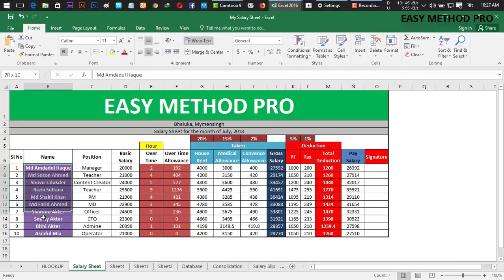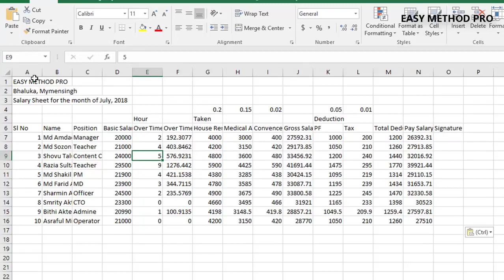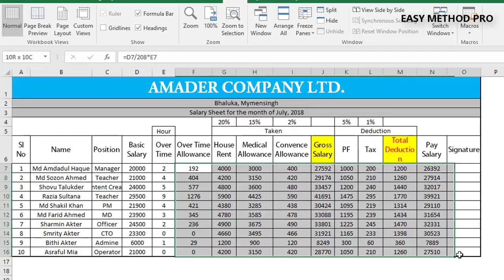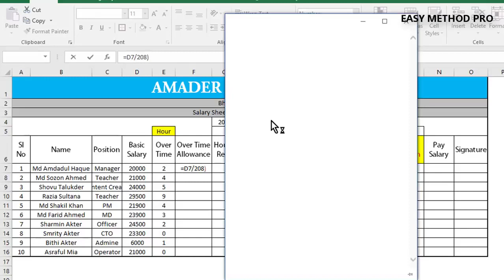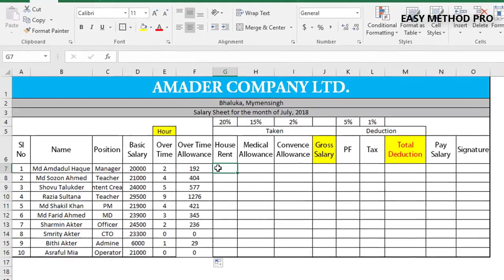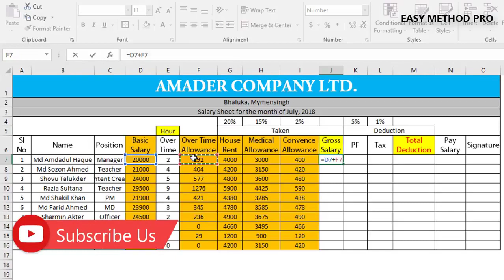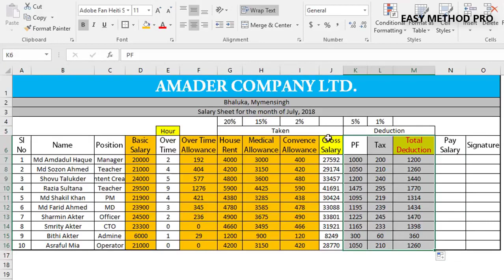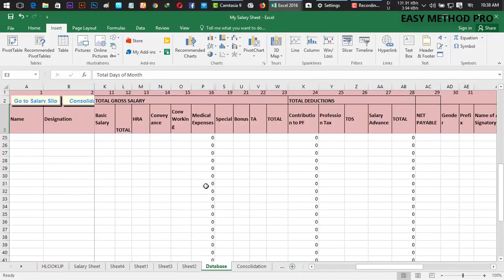How to Make Complete Excel Salary Sheet in Bangla | Cholo Shikhi